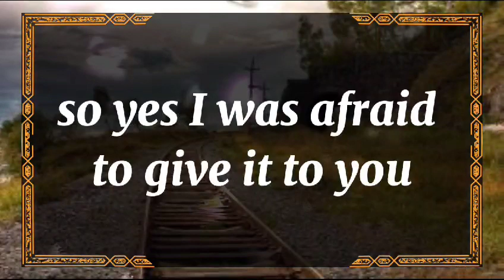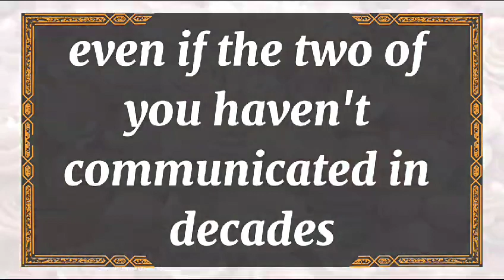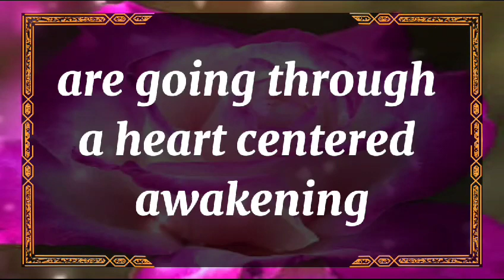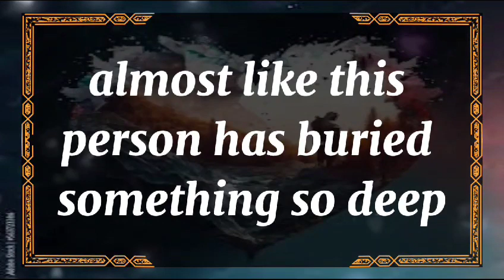😭No Way!!!😱 NO ONE COMPARES TO YOU, 💕 dm to df 🥺 Twin flame Reading Today